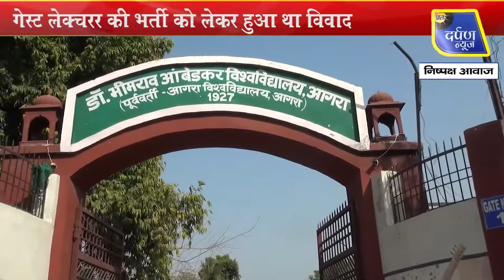विश्वविद्यालय कुलपति व कुल सचिव का झगड़ा हुआ उजागर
डॉक्टर भीमराव अंबेडकर विश्वविद्यालय में कुलपति व कुलसचिव का झगड़ा अब खुलकर सामने आ चुका है । मामला लगभग 2 महीने पुराना है जब गेस्ट लेक्चरर की भर्ती को लेकर कुलपति ने फाइल कुलसचिव के पास भेजी लेकिन कुलसचिव ने डेढ़ महीने बीत जाने के बाद भी फाइल पर साइन नहीं किए. देखिये पूरी रिपोर्ट-

praatahdarpannews